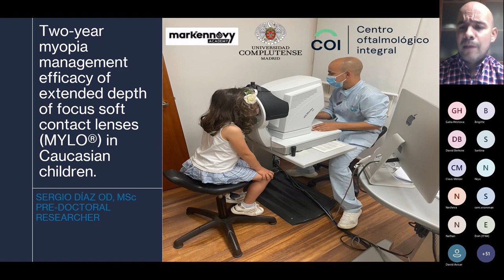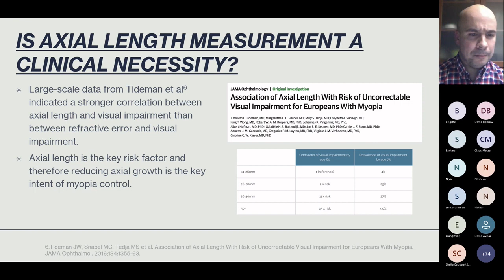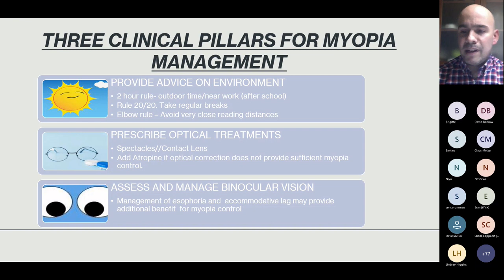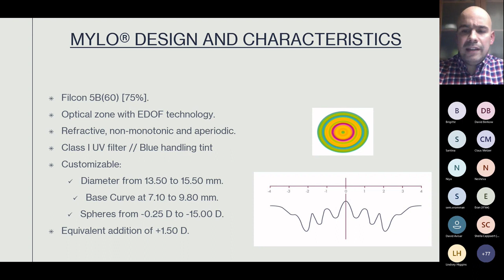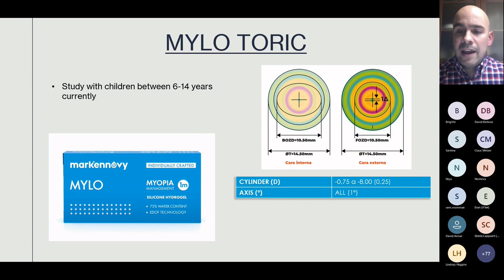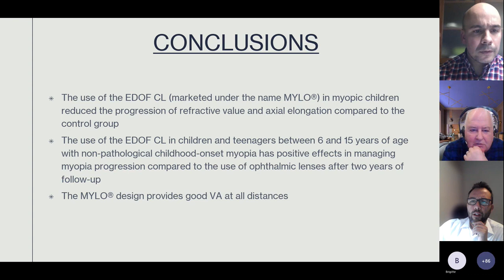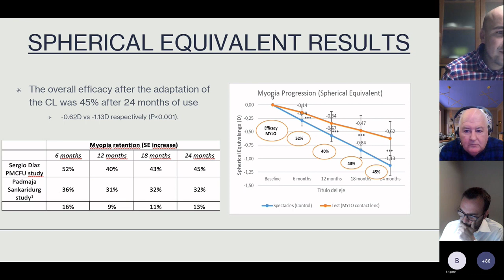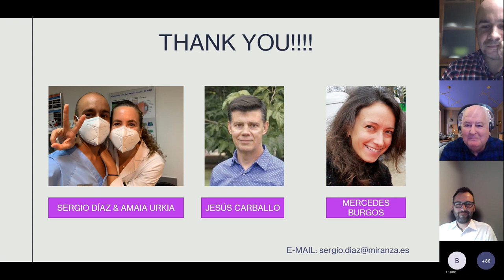Webinar: Efficacy of Myopia Management using MYLO in Caucasian children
This one-hour session presented by SERGIO DÍAZ OD, MSc PRE-DOCTORAL RESEARCHER looks at the prevalence and projected impact of Myopia, he will share the findings of a recent study he led, which took place in Miranza-COI , Bilbao, Spain. 90 myopic children of Caucasian ethnicity were recruited for the study.

☎️ 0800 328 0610 (Monday to Friday, 8.30am - 5.30pm)